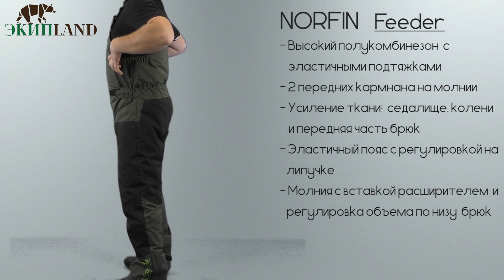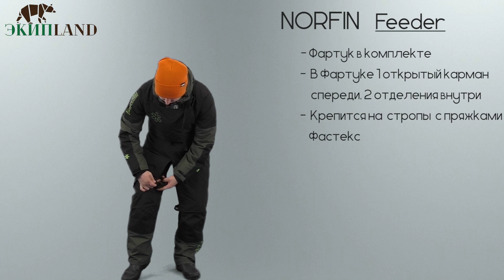Демисезонный костюм Norfin Feeder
Латвийская экипировка для рыбалки и охоты - Демисезонный костюм Norfin Feeder. Идеально подойдет для фидерной или поплавочной рыбалки и активного отдыха на природе, в весенне-осенний период.